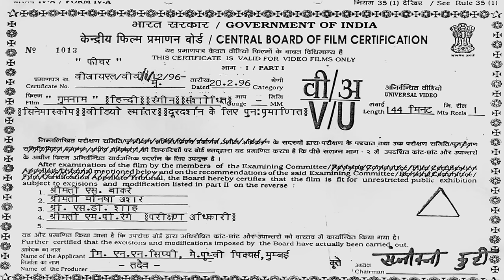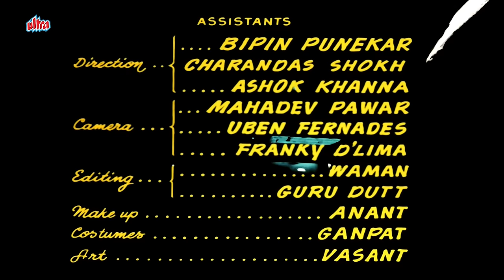GUMNAAM (गुमनाम) Full Movie | Manoj Kumar, Helen & Mehmood | Hindi Suspense Movie |Old Hindi Movie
Watch And Enjoy Bollywood action Hindi Movie "Gumnaam(1965)" starring Manoj Kumar, Nanda, Pran, Helen and Mehmood & others. Directed by Raja Nawathe and produced by N. N. Sippy.

🎥 Movie  Credits :
Movie : Gumnaam(1965)
Director : Raja Nawathe
Producer : N. N. Sippy
Actors : Manoj Kumar, Nanda, Pran, Helen and Mehmood & others

 ✔️Synopsis :
holiday goes wrong when group of young people is invited to spend a weekend on a deserted island; when they arrive there is no sign of the host or the island's owner and the following morning one of the group is found dead.

Timecodes:
0:00 Movie Starts
5:11 Jaan Pehchan Ho Song
17:46 Gumnaam Hai Koi Song
23:09 Mehmood meets the passengers
40:26 Nanda meets Manoj Kumar
42:18 Ek Ladki Hai Jisne Song
51:16 Manoj Kumar searches for Manmohan
59:28 Jane Chaman Shola Badan Song
1:15:17 Hum Kaale Hai to Kya Hua Song
1:24:13 Mehmood Comedy Scene
1:31:10 Gham Chhodke Manao Rang Song
1:46:00 Manoj Kumar meets Mehmood
1:49:21 Pike Hum Tum Jo Chale Aaye Song
1:55:45 Helen is attacked
2:03:50 Nanda is captured by Tarun Bose
2:13:43 Final Climax Scene

Filmy Deewane is a Complete Hub of Entertainment. We brings you Superhit Full Bollywood Movies Every Week.